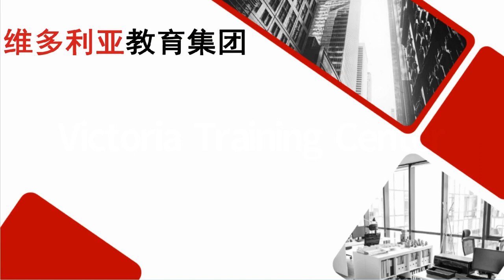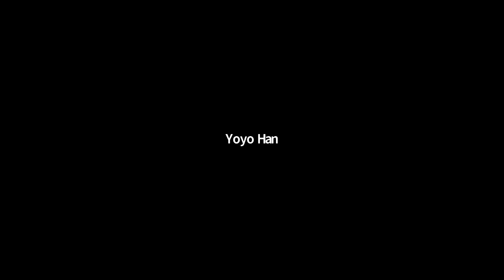维多利亚职业教育·会计实战班成功学员经验分享—YOYO